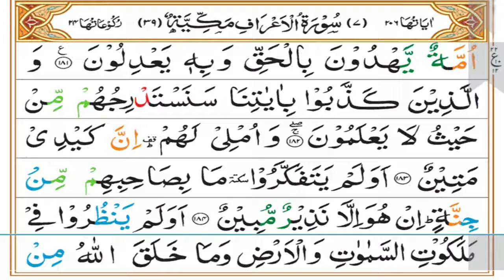Surah A'raaf Tafseer Part 51 | Ruku 22 | Dars 621 | Mufti Asif Abdullah Qadri